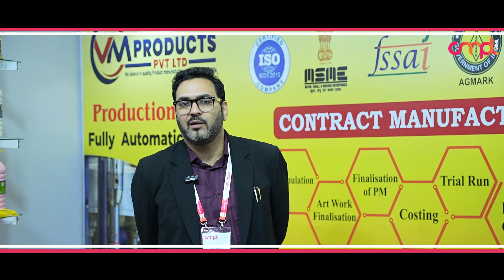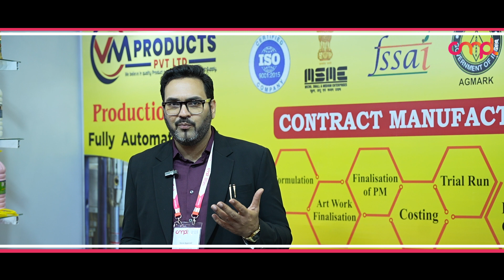VAARUN AGGARWAL - CEO, VM PRODUCTS PVT.LTD.